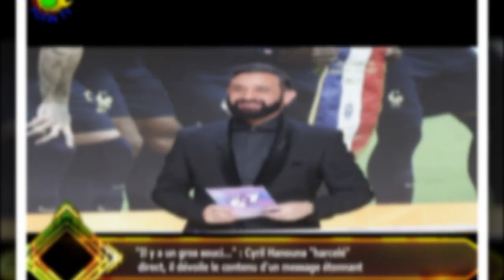"Il y a un gros souci..." : Cyril Hanouna "harcelé" direct, il dévoile le contenu d'un message éton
"Il y a un gros souci..." : Cyril Hanouna "harcelé"  direct, il dévoile le contenu d'un message étonnant
Tous les soirs sur C8, Cyril Hanouna décrypte l'actualité médiatique pour le plus grand plaisir des téléspectateurs.Entre sujets très sérieux et moments de rigolade, l'animateur se fait parfois surprendre par des spectateurs du public très entreprenants et même des membres de sa famille.. . Ce lundi 3 avril 2023, il a d'ailleurs été très décontenancé par une foule de SMS venant directement de sa fille Bianca (née en mars 2011) de son amour avec son ex-compagne Émilie.